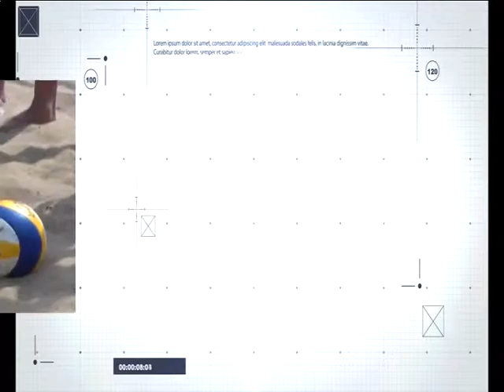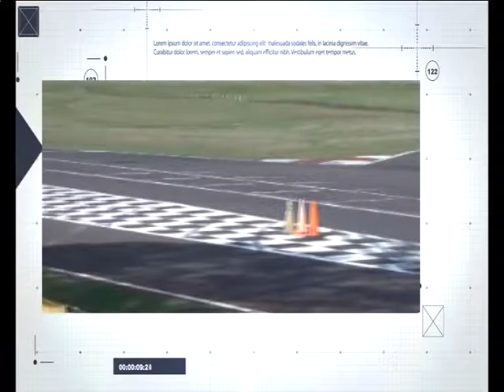5 2019 DEPORTV 294 BLOQUE 1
BLOQUE 1 DEPOR TV 02 SET 2019.-